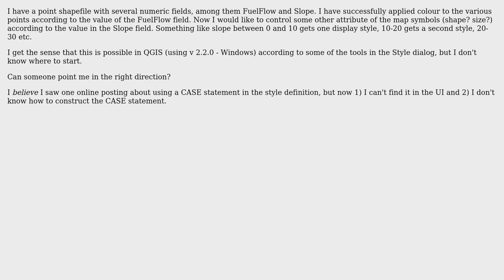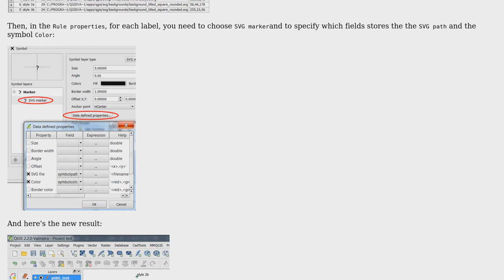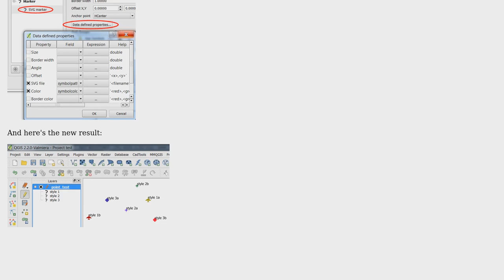GIS: Using two fields to control display format on map in QGIS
With thanks & praise to God, and with thanks to the many people who have made this project possible! | Content (except music & images) licensed under CC BY-SA | Music | Images & others | With thanks to user user23742 user Sorin Calinica user PolyGeo and the Stack Exchange Network Trademarks are property of their respective owners. You are responsible for your own actions.